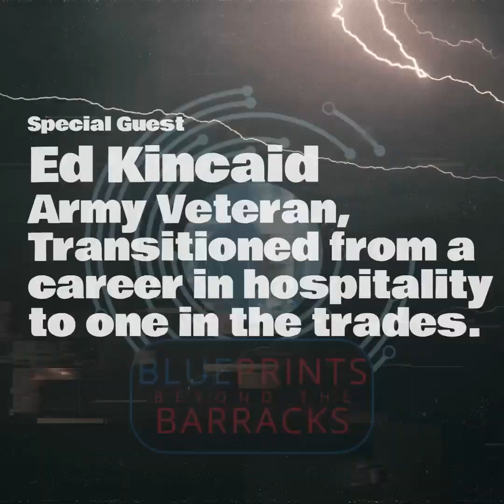Episode 5 Finding inspiration in unexpected places!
Meet Ed Kincaid, our special guest on the latest episode of Blueprints Beyond the Barracks. From Army brat to maintenance supervisor, Ed's journey is a testament to resilience, determination, and the power of following your passion.

Through ups and downs, Ed never lost sight of his goals. His story reminds us that it's never too late to pursue our dreams, no matter where life takes us. 🛠️

Tune in to our podcast to hear Ed's inspiring journey and discover how he found success in the trades. Get ready to be motivated and uplifted by his story!